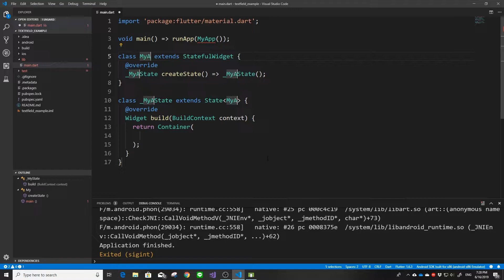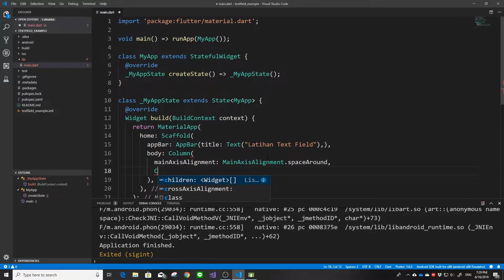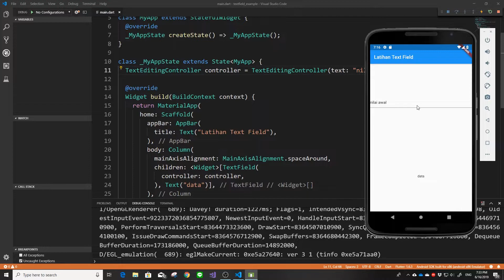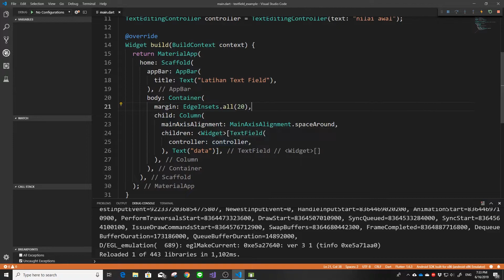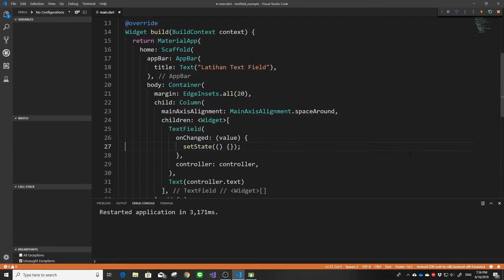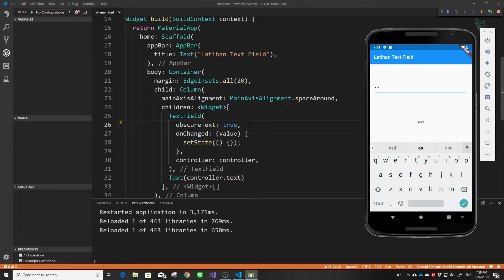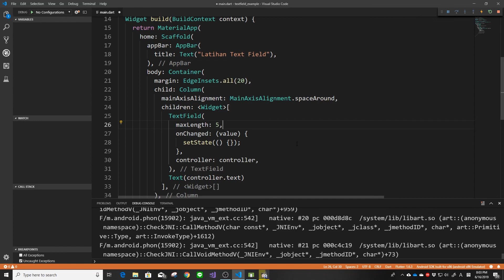[ENG SUB] FLUTTER 19. TextField Widget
Meminta input berupa text sangatlah sering diperlukan dalam membuat aplikasi mobile. Pada video tutorial ini, kita akan belajar bagaimana meminta input yang berupa text dengan menggunakan TextField, lalu mengambil kembali text yang sudah ditulis tersebut untuk kita gunakan. Semoga bermanfaat.